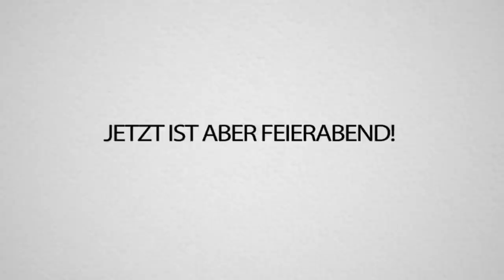TRYMACS & RUMATHRA machen allen FORTSCHRITT kaputt! SKY FACTORY 3 mit Trymacs